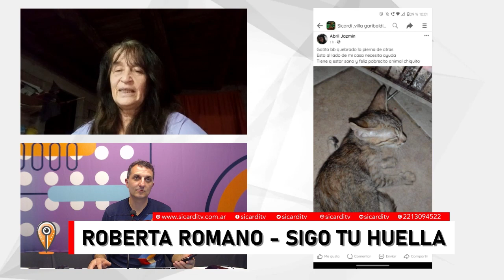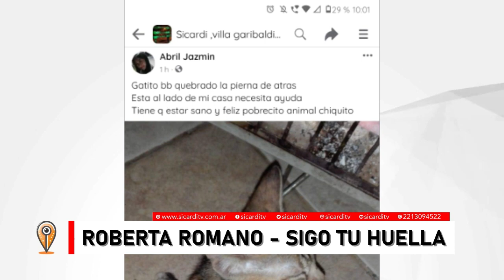Espacio "Sigo tu huella": la importancia del tránsito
Este jueves, Roberta, del grupo "Sigo tu Huella", nos habla de la importancia de contener mascotas hasta que estén en condiciones de ser entregados en adopción.